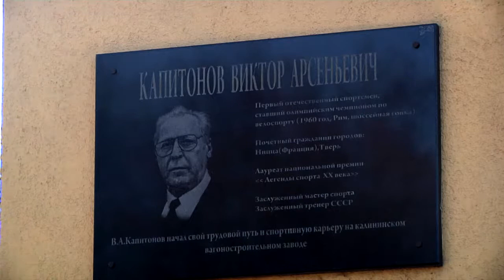В Твери почтили память Виктора Капитонова